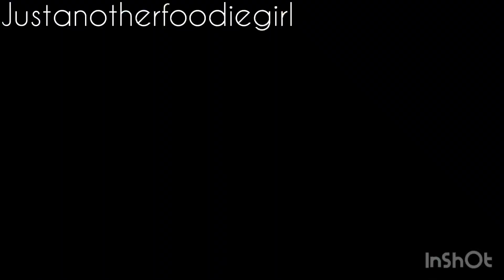Aloo Parwal Fry - Lunch/ Dinner / Lunch box Recipe - Simple & Easy Recipe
Music Title : Dear Autumn
Musician : Iksonmusic